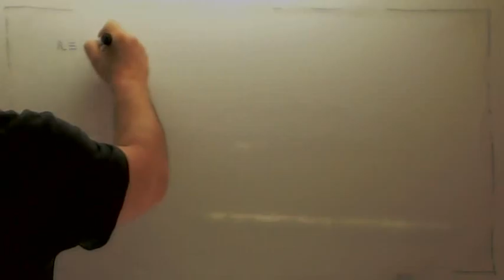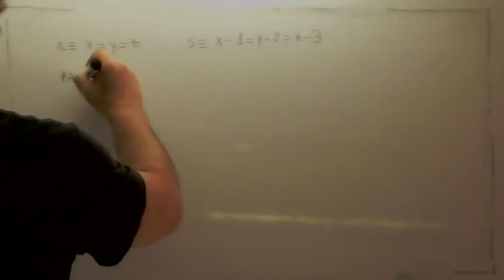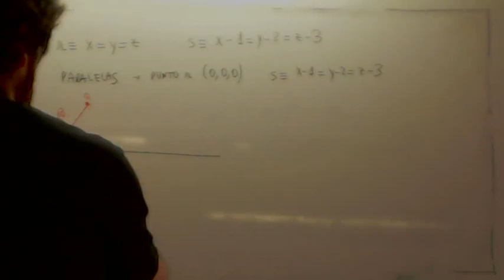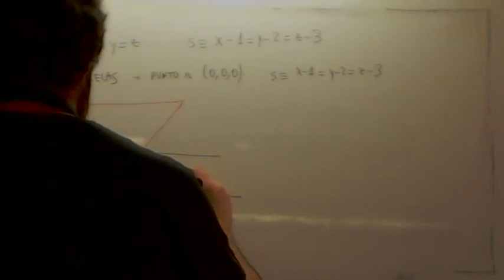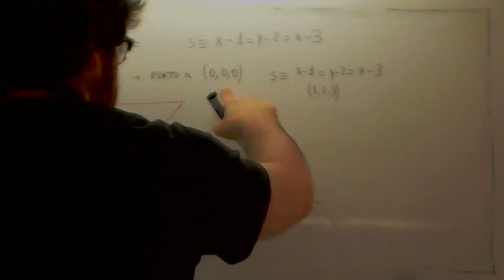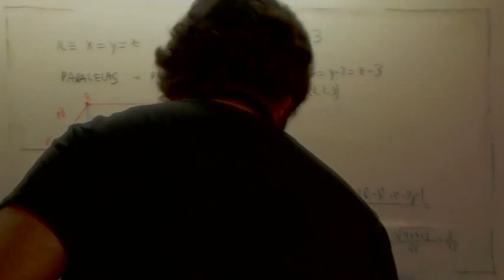Distancia de un punto a una recta Usero